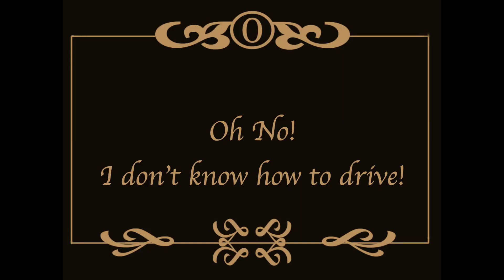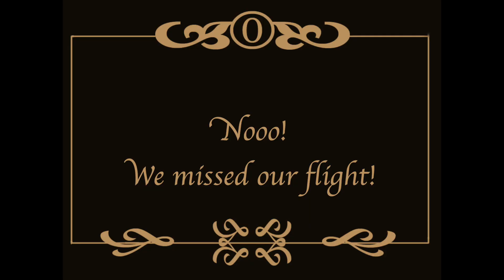IcelanDykes2017 Silent Video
"Where are BB and Nat?!", a silent film produced for IcelanDykes2017